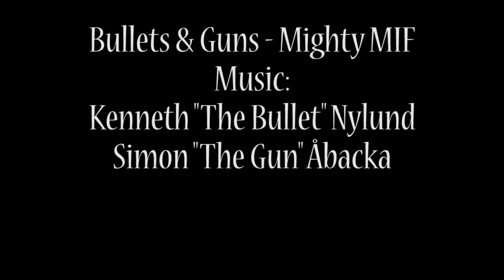MIGHTY MIF Music video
Filmed at training and our game against Los Bombers.
Video by Joachim Solborg